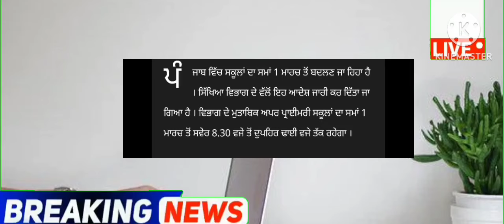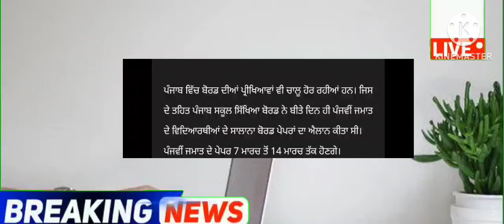punjabi news - punjabi news today live - punjabi news live - punjabi live news - punjab news